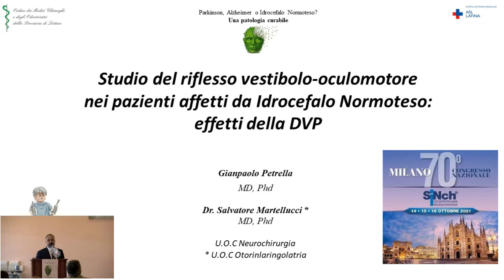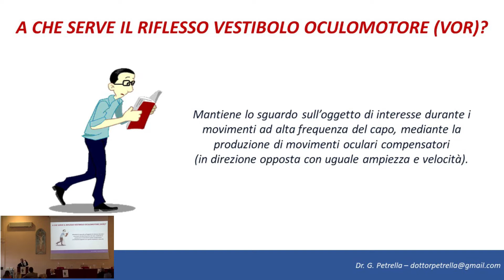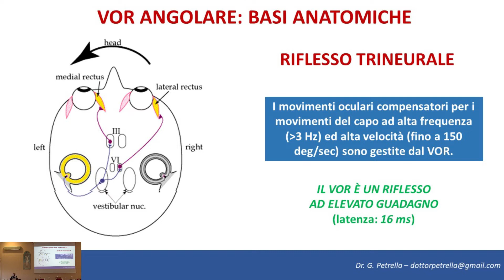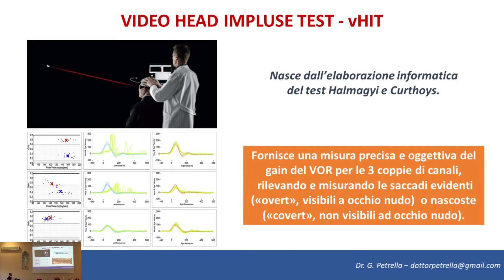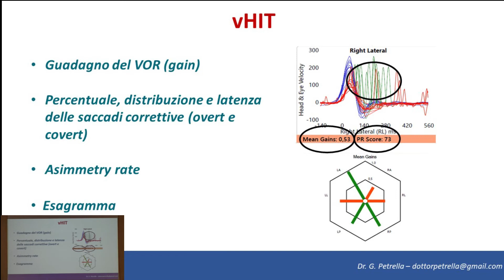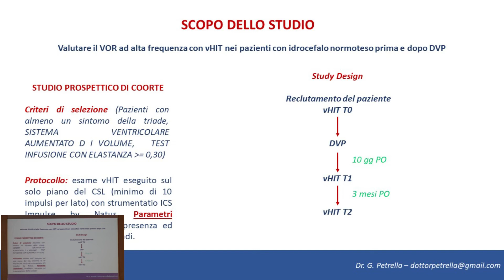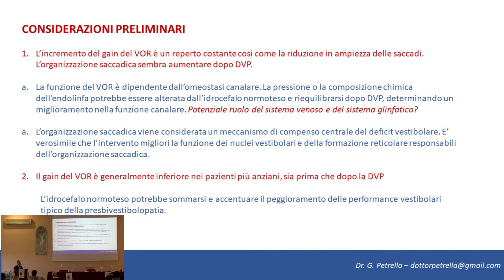13 Studio Preliminare sull'uso del video head impulse test nei pazienti affetti da idrocefalo normot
Studio preliminare sull’uso del video head impulse test nei pazienti affetti da idrocefalo normoteso ne parla il dott. Gianpaolo Petrella
Il Video
Scarica presentazione